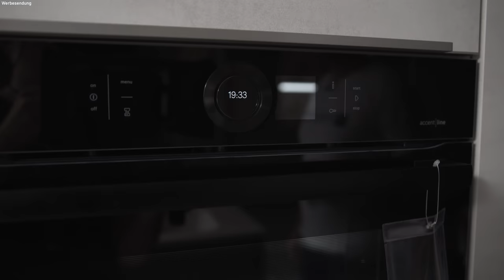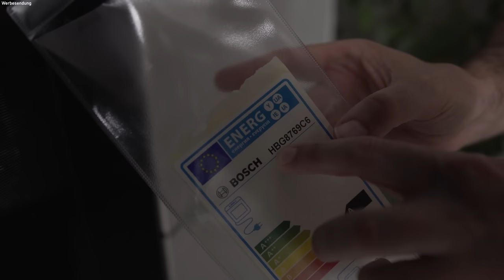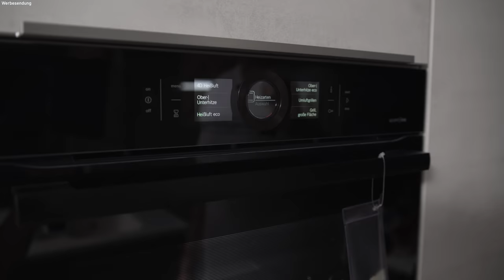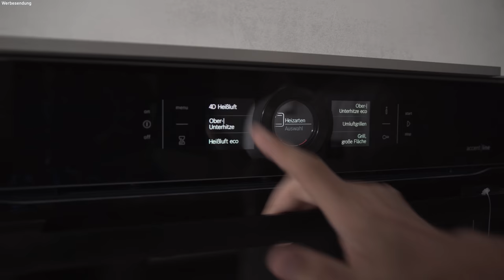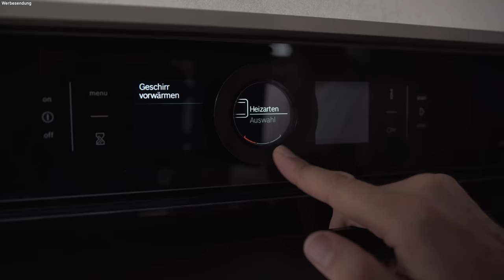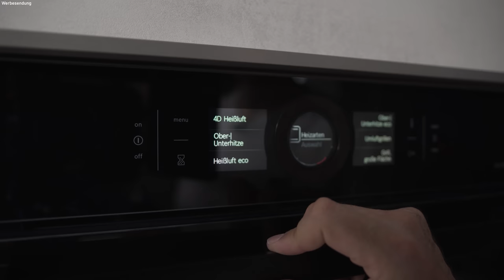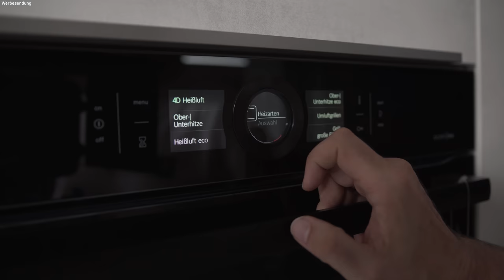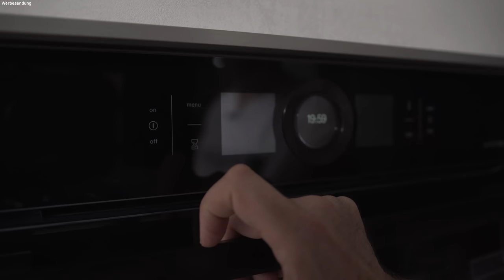Der BOSCH Serie 8 BACKOFEN HBG8769C6 - Kann dir der Backofen in deiner Küche helfen?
In diesem Video stellen wir euch den Bosch Serie 8 Backofen HBG8769C6 mit dessen Funktionen vor. Gleichzeitig informieren wir euch über die einzelnen Modell-Gruppen der Serie 8. Wisst Ihr was PerfectBake und PerfectRoast ist? Auch diese beiden Funktionen sprechen wir in unserem Video an.

Unsere Haus - Marken:
Nolte Küchen, Häcker Küchen, Nobilia Küchen
Miele, Bosch, Siemens, Electrolux, AEG, Liebherr, Falmec, Oranier
Franke, Blanco, Schock, Villeroy&Boch, Systemceram
Aquion